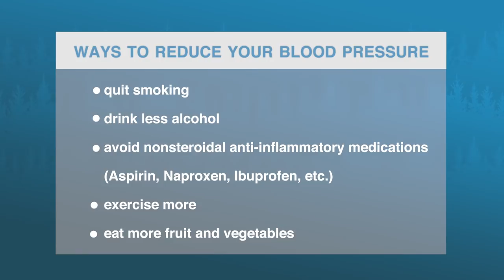Understanding the new blood pressure guidelines | Kaiser Permanente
New blood pressure guidelines issued by two leading health groups may have you suddenly confused or worried. The new normal is under 120/80, previously it was under 140/90. Dr. Tim Jacobson, Chief of Cardiology for Kaiser Permanente Northwest, explains how lowering the cutoff for hypertension may actually be beneficial to your health.